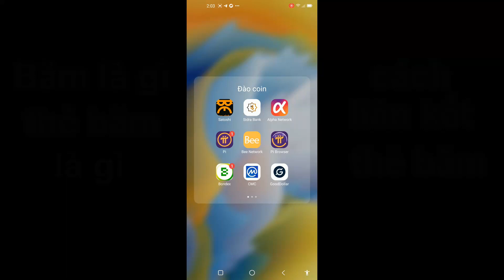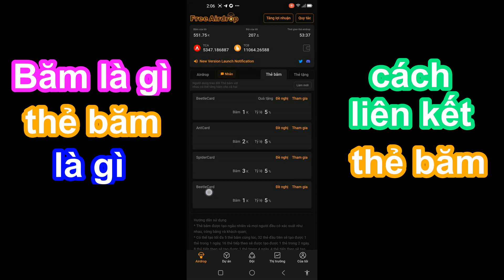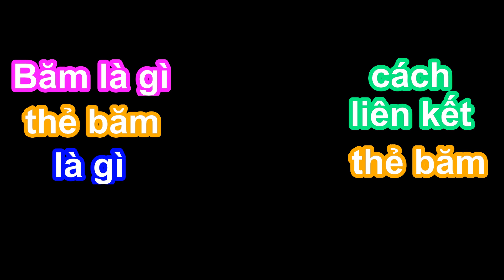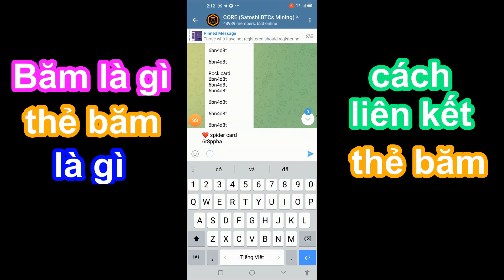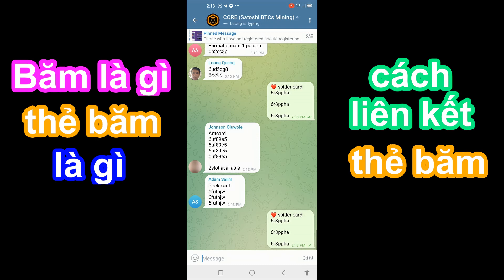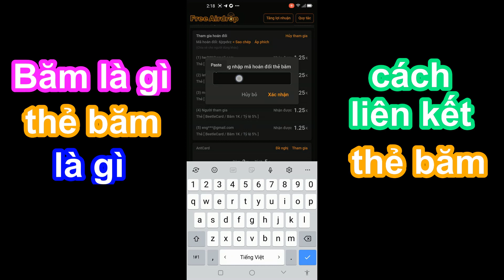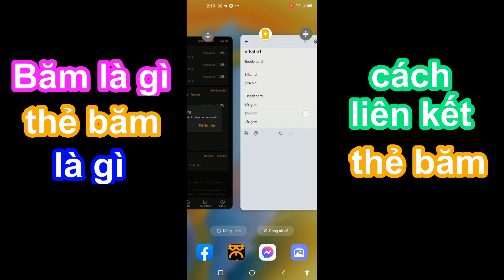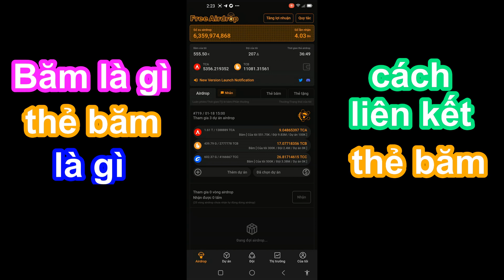Tăng tốc độ băm bằng liên kết thẻ băm trong app đào CORE Satoshi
Bằng cách liên kết các thẻ băm khác nhau, bạn sẽ có cơ hội gia tăng tốc độ băm của app đào core của các bạn, việc làm này sẽ rất có ích trong tương lai, mặc dù CORE hiện nay đã không còn được phát miễn phí nữa rồi

Bạn đã bỏ lỡ cơ hội kiếm tiền với RENEC coin của sàn Remitano thì không nên bỏ lỡ các cơ hội miễn phí khác , khi đào các đồng Coin FREE khác như đồng CORE này.

 Đồng BTCs đã chuyển đổi thành đồng CORE là đồng thứ 2 của bitcoin, đang Testnet trên ví metamask 1CORE = 5,800.00 USD, Quí 3/2022 sẽ bắt đầu mainet và kích hoạt rút tiền, trong sách trắng giá dự kiến tương đương đồng ETH ~ 1k$. tổng cung 2,1 tỉ CORE, chỉ cho đào đến 12/12/2022.
👉 Đồng BTC được nhận miễn phí hằng ngày và đặt phiếu quay sổ xố trúng 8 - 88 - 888$, đủ min 0,0002BTC rút về mọi loại ví, sàn giao dịch.
👉 Phải hoàn thành KYC mới cho đào.
⚡App chỉ dùng cho điện thoại Android.
✅ Điền địa chỉ Email vào rồi chọn Sign Up, Vào hòm thư email lấy mã code 6 số nó gửi về nhập vào ô xác nhận trên app.
✅Tạo mật khẩu đăng nhập
✅Tải App Satoshi ( tải xuống google Play) và đăng nhập tài khoản
✅Chọn Của tôi và đăng nhập tài khoản, tiếp tục chọn thiết lập cá nhân, tiếp tục chọn Xác thực tôi không phải robot và bắt đầu xác minh các bạn làm lần lượt như sau:
✅ chọn bắt đầu xác minh , nó chỉ yêu cầu chụp lại gương mặt là xong kyc lần.
✅Sau khi xác thực thành công bạn chọn Hành trình khai thác CORE và nhấp vào Bắt đầu khai thác
Đừng bỏ lỡ cơ hội với những kèo miễn phí như này nha các bác